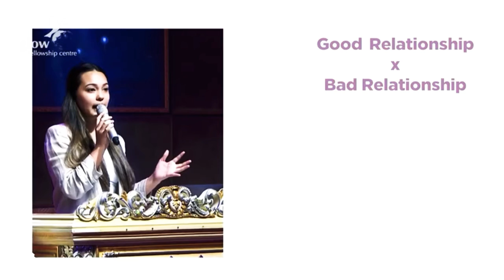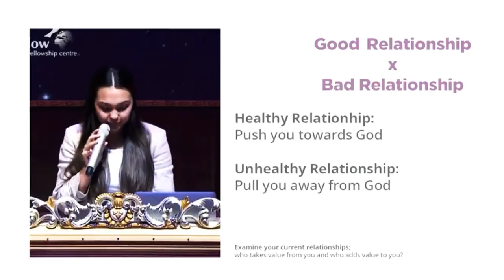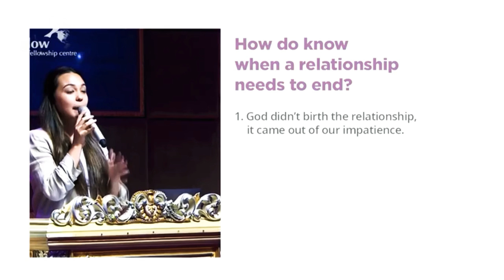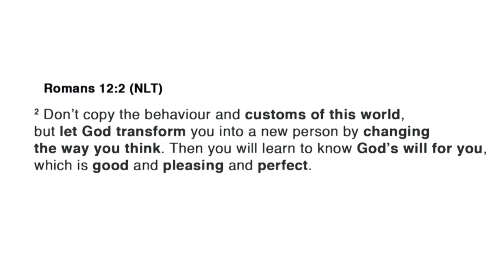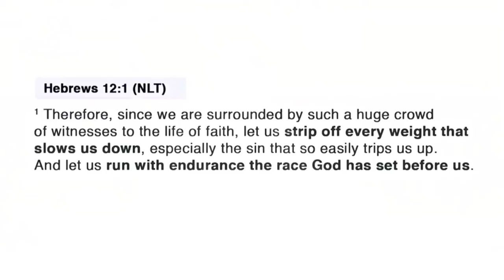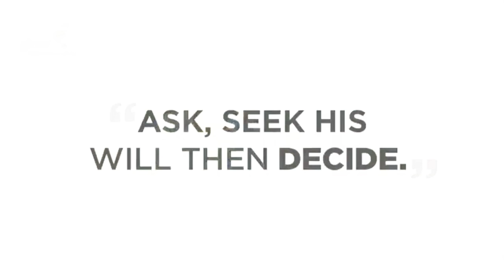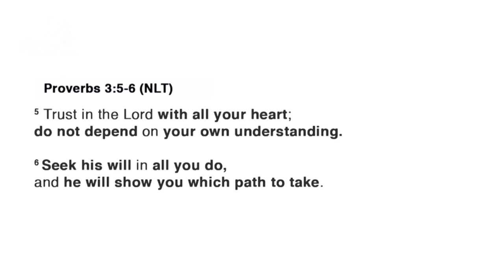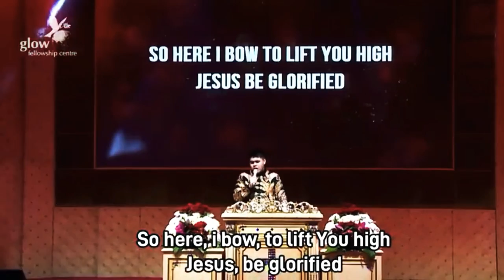ENGLISH SERVICE with Ev. Moselle Lumoindong | Sunday, April 19, 2020